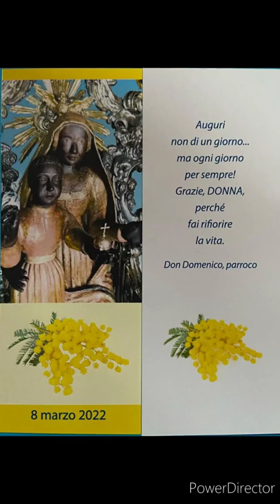Le donne di Seminara dicono SI ALLA PACE